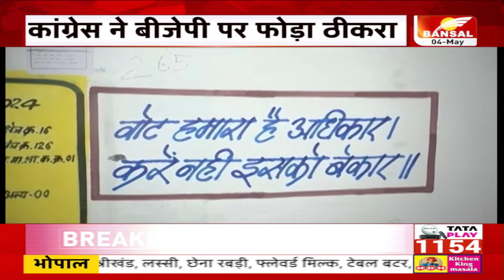lok Sabha election 2024: पहले और दूसरे फेज में महिला मतदाताओं ने की कम वोटिंग, क्या हैं इसके मायने?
मध्यप्रदेश विधानसभा में जिन महिला वोटर्स की बदौलत बीजेपी सत्ता तक पहुंची...अब उन्हीं महिलाओं ने पार्टी की चिंता बढ़ा दी है...दरअसल लोकसभा चुनाव के दो चरणों में महिला वोटर्स का प्रतिशत घटा है...उससे पार्टी की नीद उड़ी हुई है...